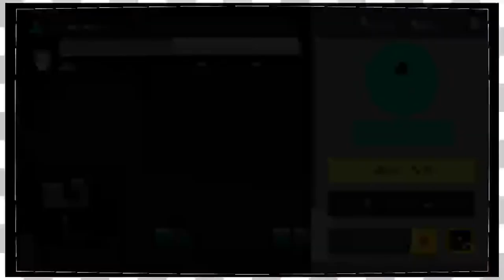Mario Maker Viewer Levels | I Get Paid In Seamen -EP307-